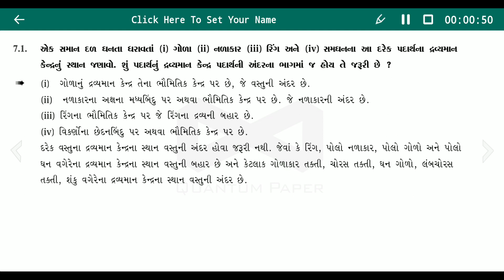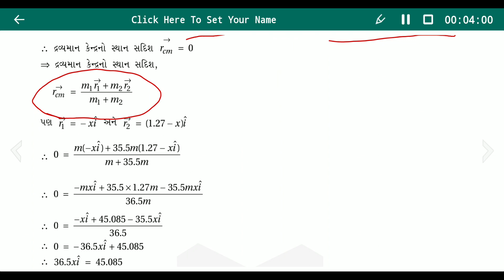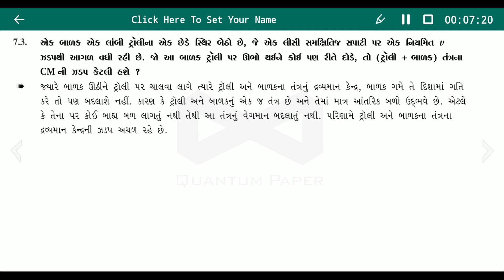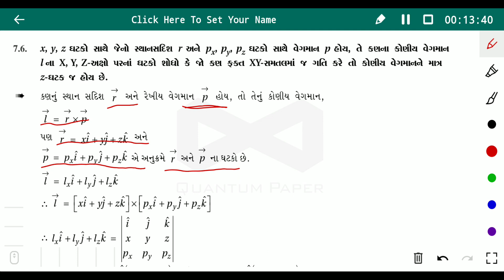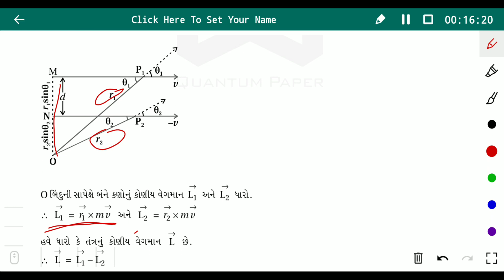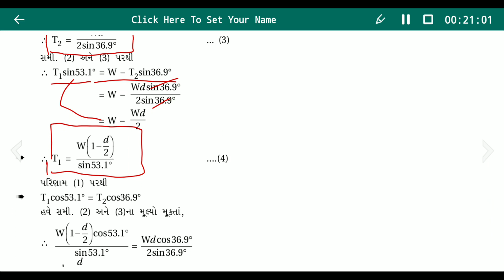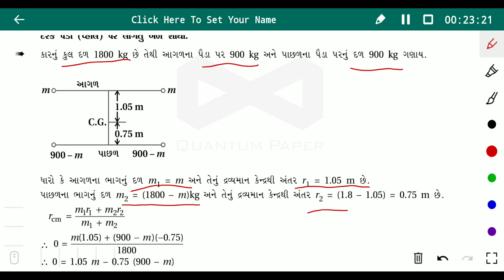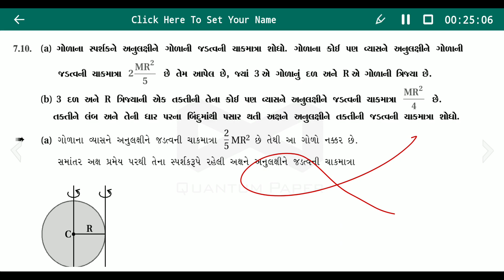std 11 physics ch 7 કણો ના તંત્રો અને ચાકગતિ ભાગ 15